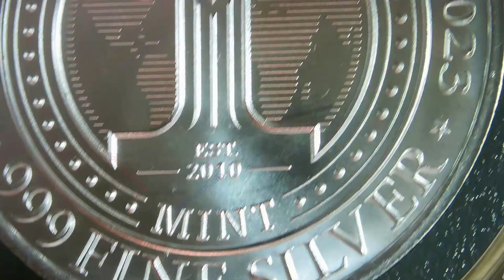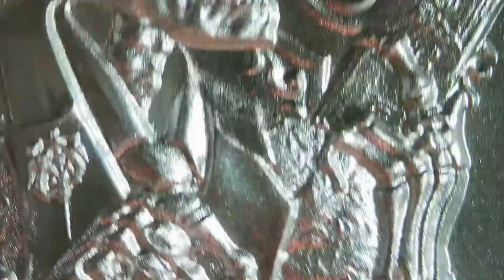2023 Pecunia Non Olet / Latin Allure / Intaglio Mint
Year: 2023
Title: Pecunia Non Olet
Latin Allure Series
Mint: Intaglio Mint
1oz .999 Silver Round

Vespasian, Roman emperor from 69-79AD imposed a Urine Tax on the distribution of urine from public urinals in Rome’s great sewer system (Cloaca Maxima).  The Roman lower classes urinated into pots which were emptied into cesspools.  The urine collected from public urinals was sold as an ingredient for several chemical processes. It was used in tanning, wool production, and also by launderers as a source of ammonia to clean and whiten woolen togas. The buyers of the urine paid the tax.

The Roman historian Suetonius reports that when Vespasian’s son Titus complained about the disgusting nature of the tax, his father held up a gold coin and asked whether he felt offended by its smell. When Titus said, “No”, Vespasian replied, “Yet it comes from urine.”

The phrase “Pecunia non olet” is still used today to say that the value of money is not tainted by its origins. Vespasian’s name still attaches to public urinals in France (vespasienne) and Italy (vespasiano).